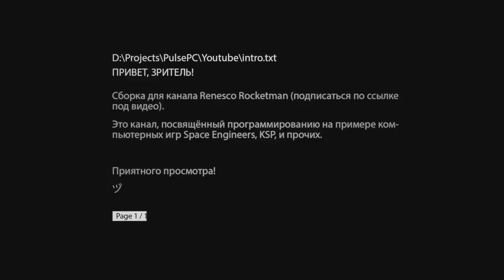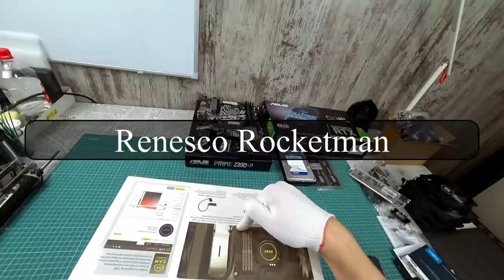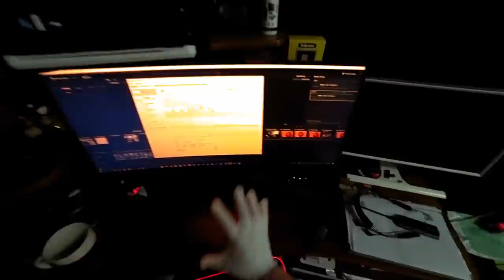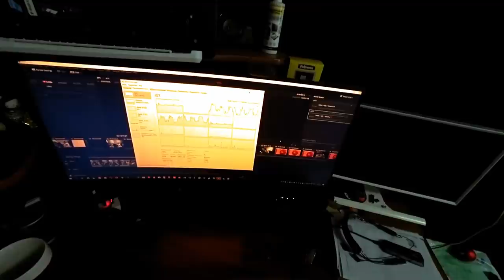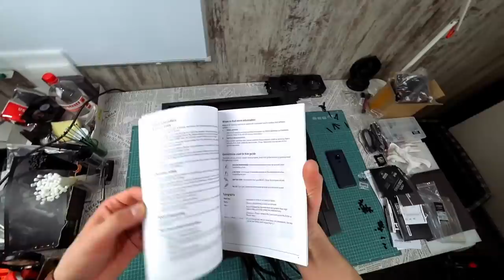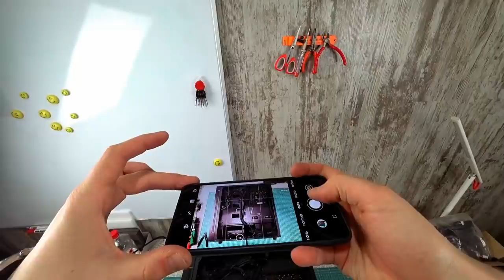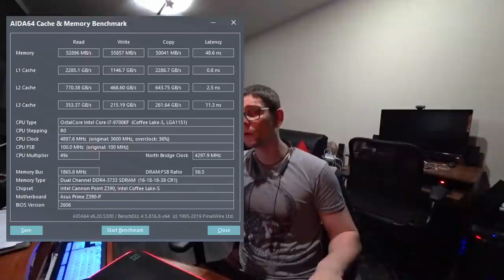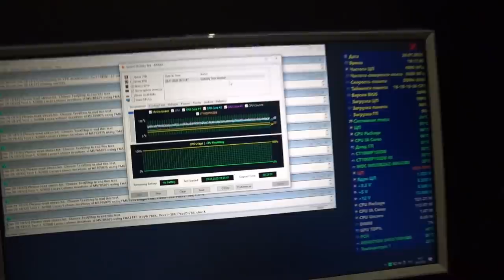Экшн-Сборка компьютера для стримера с канала Renesco Rocketman в корпусе Matrexx 55 Mesh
Привет, зритель!
Это канал, посвящённый программированию на примере компьютерных игр Space Engineers, KSP и прочих.

⏳Тайм-коды:
00:00
00:00:30 - Вступление
00:05:05 - О железе
00:19:45 - Распаковка БП
00:26:20 - Распаковка вертушек
00:40:30 - Про установку SSD
00:44:40 - Откуда эта сборка
00:57:00 - Про стриминг этого ролика
01:02:00 - Про расположение радиатора
01:05:55 - Распаковка видеокарты
01:09:40 - Распаковка корпуса
01:19:25 - Установка HDD
01:41:40 - Опять про радиатор
01:50:30 - Термопаста
01:56:40 - Первая попытка установки радиатора
02:06:20 - Вторая попытка установки радиатора
02:18:50 - Прокладка проводов
02:33:30 - Кабель-менеджмент
02:43:30 - Установка видеокарты
02:48:05 - Первый старт
02:51:15 - Вместо эпилога
02:52:12 - До свидания
02:53:36 - P.S.
03:00:15 - Моя рекомендация
03:03:30 - Тест

📻В ролике использован трек "Ветер" группы Не Б.Г.

Владимир Пантелеев
TamTam автора: tt.me/Seokeks;
Skype автора: vladimir_pulsepc;
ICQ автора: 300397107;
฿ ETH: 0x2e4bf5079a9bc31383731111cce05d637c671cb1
฿ BTC: 1HdDx3P8vZWkzPpmHtixfdzQMSgU1BcToU
฿ LTC: LR9RoF5BqMT9B4YFGgBxASqBAoYNmQe6go